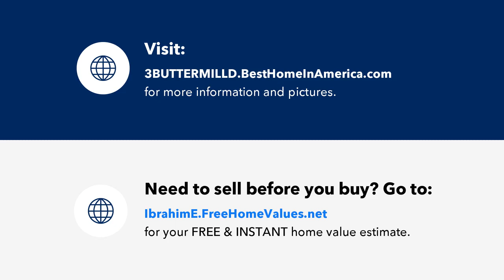3 BUTTERMILL DRIVE, PALM COAST, FL Presented by Abe Elbahtiti.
Contact Abe Elbahtiti for more information.

Welcome to your family dream home! Built by Holiday Builders, this stunning residence boasts 2,207 square feet of comfortable living space, nestled in a serene neighborhood.

Step into your oasis through the inviting foyer, where natural light dances across the spacious interior. The heart of the home, a cozy living room, beckons relaxation with its warm ambiance and ample seating.

Prepare culinary delights in the chef-inspired kitchen, featuring modern appliances, sleek countertops, and abundant storage. Enjoy casual meals at the breakfast bar or gather the family for memorable dinners in the adjacent dining area.

Discover endless possibilities in the versatile den or flex space, ideal for a home office, playroom, or hobby area.

Retreat to the luxurious master suite, offering a serene sanctuary complete with a private en-suite bathroom and walk-in closet. Additional bedrooms provide versatile space for family, guests, or a home office.

Entertain with ease in your backyard paradise! Lounge by the sparkling screened salt pool, perfect for cooling off on hot summer days or hosting lively gatherings. A vinyl privacy fence ensures tranquility and seclusion for your outdoor enjoyment.

Notable features include a new roof installed in 2023, ensuring peace of mind for years to come.

Conveniently located in a highly sought-after school district, this home offers proximity to top-rated schools, parks, shopping, and dining options.

Don't miss this opportunity to make cherished memories in your forever home. Schedule your showing today! Some exterior photos have been digitally staged.

License Number: SL3499911 FL